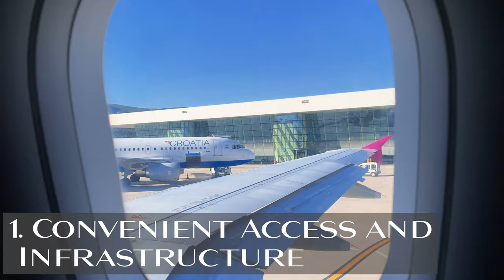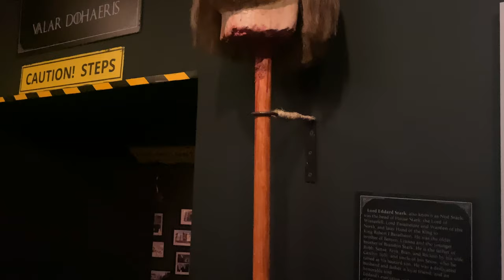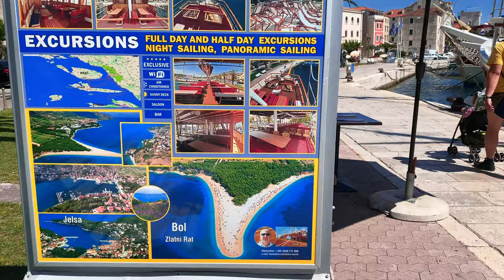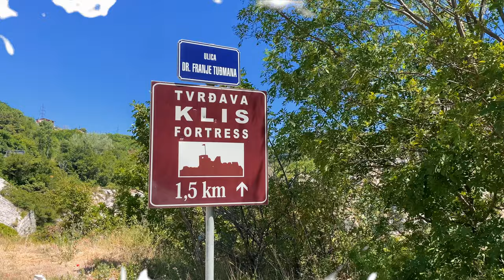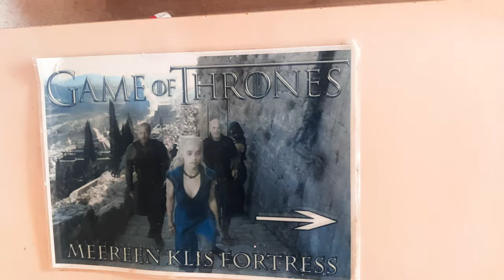10 reasons to visit Split, Croatia 🇭🇷 10 places to visit [4K] 2023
Join us as we embark on an unforgettable journey to the vibrant city of Split, Croatia. From its rich historical heritage to its breathtaking coastal beauty, Split offers a tapestry of experiences that will leave you enchanted.

In this video, we dive into the captivating allure of Split, Croatia's second-largest city. Discover the remarkable Diocletian's Palace, a UNESCO World Heritage Site, where ancient Roman architecture blends seamlessly with modern life. Wander through the enchanting streets of the Old Town, where every corner tells a story of its own.

We explore the majestic Klis Fortress, which not only boasts a fascinating history but also served as a filming location for the legendary Game of Thrones series. Unleash your inner adventurer as we unravel the secrets of this iconic fortress.

Escape to the sandy beaches of Dugi Rat, just a short drive from Split, perfect for families and those seeking sun-soaked relaxation. We share valuable tips on finding the best beach spots and ideal accommodations to make your stay even more memorable.

From the bustling Riva Promenade to the pulsating nightlife and delectable local cuisine, Split has something for everyone. Immerse yourself in the vibrant atmosphere and uncover hidden gems that will make your trip truly extraordinary.

Don't miss out on this unforgettable exploration of Split, where history, culture, and natural beauty converge.

🕑 Video timecodes:
00:00 - Intro
01:06 - Location
02:42 - Old City
06:17 - Game of Thrones Museum
07:40 - Riva Promenade
08:59 - Ferry
10:53 - Klis Fortress
12:37 - The Amphitheatre of Salona
13:48 - Accommodation and beach
16:31 - Conclusion

You can find even more useful videos on the topic of recreation in Croatia on our channel.